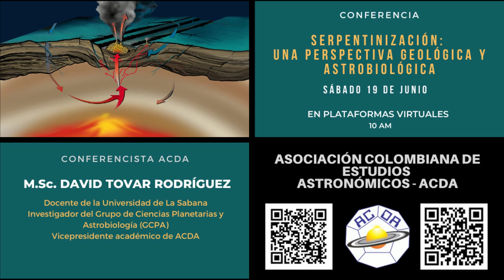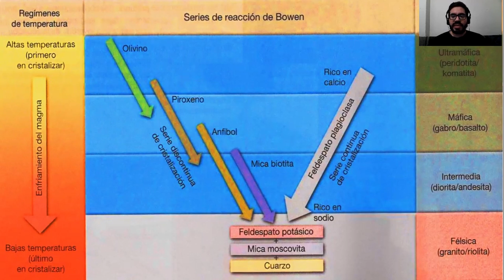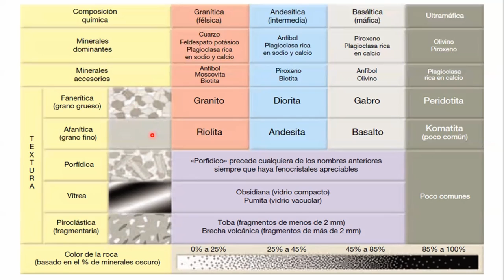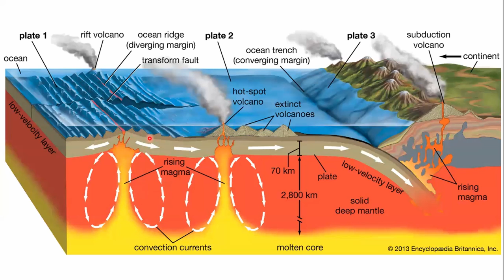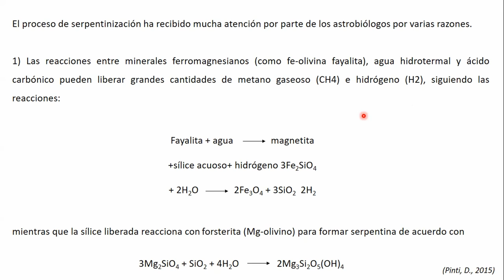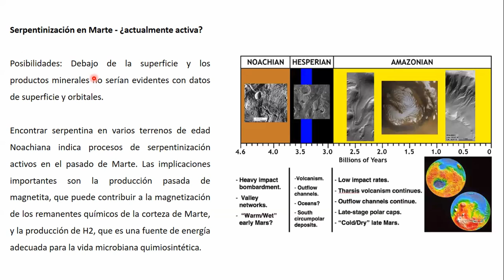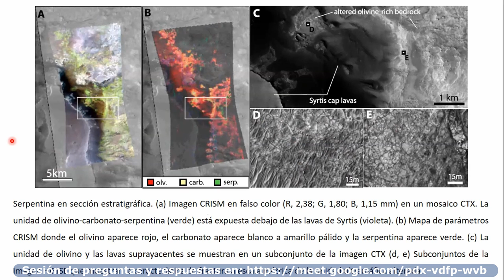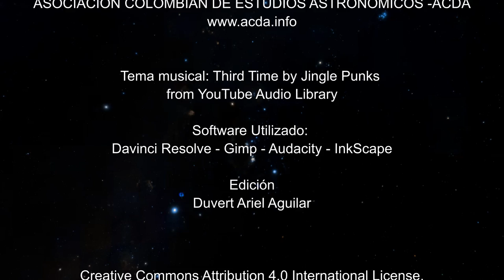SERPENTINIZACIÓN: UNA PERSPECTIVA GEOLÓGICA Y ASTROBIOLÓGICA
El proceso de serpentinización ha sido ampliamente estudiado con énfasis en el origen de la vida en la Tierra primitiva. En esta conferencia se presentarán las relaciones geológicas de este tipo de proceso en la Tierra y otros planetas y la exploración de estos cuerpos rocosos en términos de astrobiología.

M.Sc. DAVID TOVAR RODRÍGUEZ
Docente de la Universidad de La Sabana
Investigador del Grupo de Ciencias Planetarias y Astrobiología (GCPA)
Vicepresidente académico de ACDA